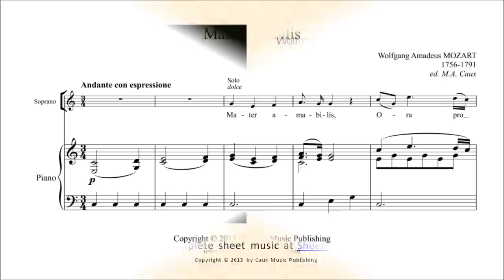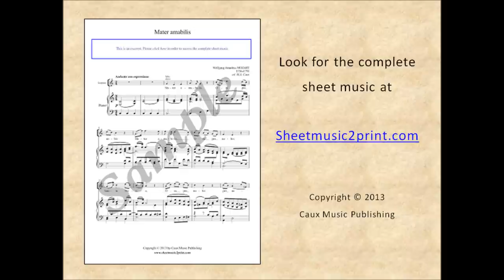Mozart : Mater amabilis - Choir SATB Sheet Music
Wolfgang Amadeus MOZART (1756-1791) : Mater amabilis
Arranged from the aria "S'altro che lacrime" in Act II of "La clemenza ti Tito" (1791)
Pdf sheet music download for Choir SATB with piano or organ accompaniment by Sheetmusic2print.com